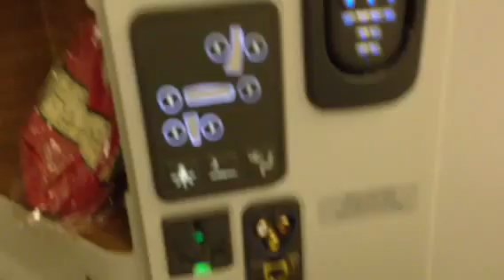American Airlines - Nova Classe Executiva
Nova Classe Executiva (Business Class) do Boeing 777-300, da American Airlines. Voo Guarulhos/Dallas.